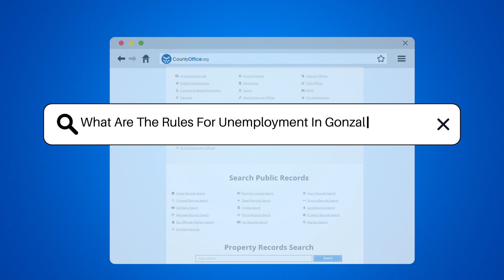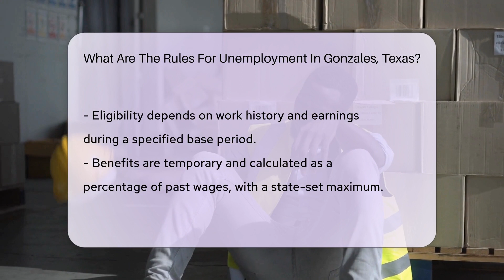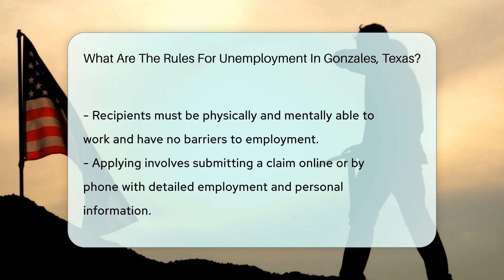What Are The Rules For Unemployment In Gonzales County, Texas? - CountyOffice.org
What Are The Rules For Unemployment In Gonzales County, Texas? Navigating the complexities of unemployment benefits in Gonzales, Texas, can be a daunting task, but it's crucial for those who have recently lost their job and are seeking temporary financial assistance. In this detailed video, we delve into the rules and requirements for qualifying for unemployment benefits in Gonzales, as governed by the Texas Workforce Commission (TWC). From understanding the reasons that may make you eligible or ineligible for unemployment benefits to the process of applying and what you need to do to maintain your benefits, we cover it all. We also highlight the importance of actively seeking employment and how the TWC supports job seekers. Whether you're facing unemployment for the first time or need a refresher on the process, this video is designed to guide you through each step.